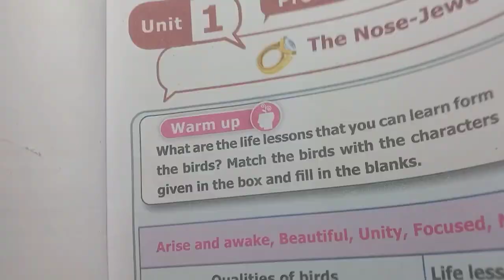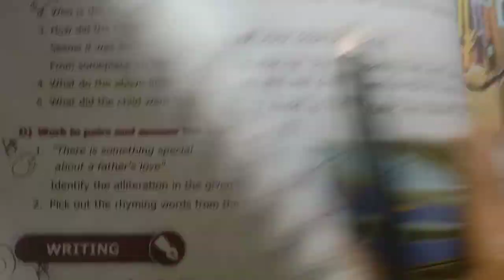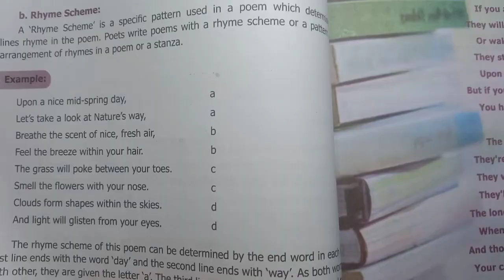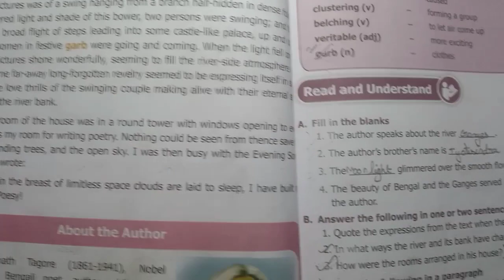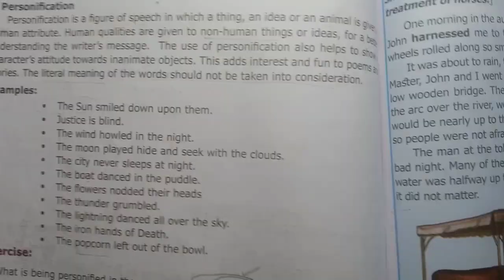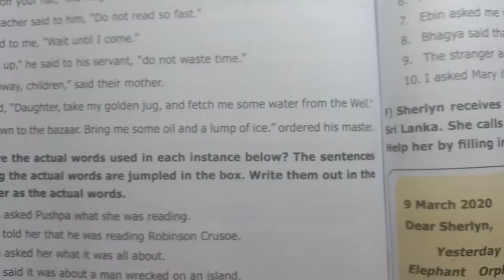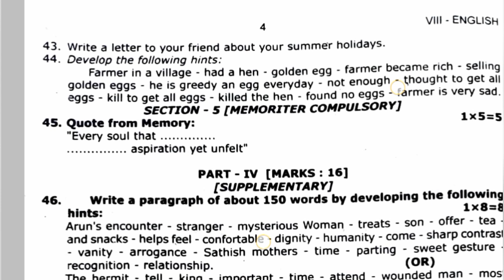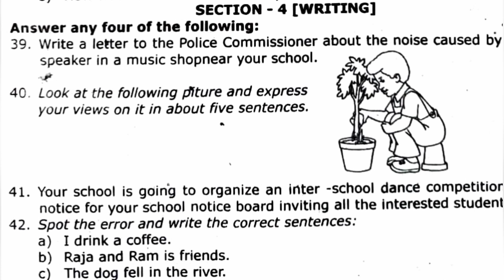8th Std - English | Half Yearly Exam - Important Questions